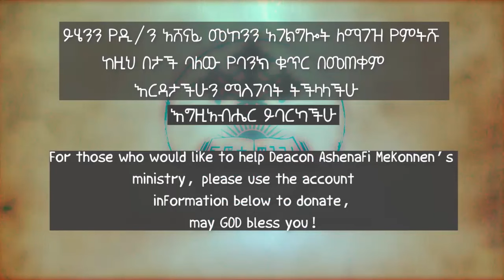የማርቆስ ወንጌል ትርጓሜ ክፍል 2 ዲ/ን አሸናፊ መኮንን Ye Markos Wengel Tireguamie Part2 Deacon Ashenafi Mekonnen